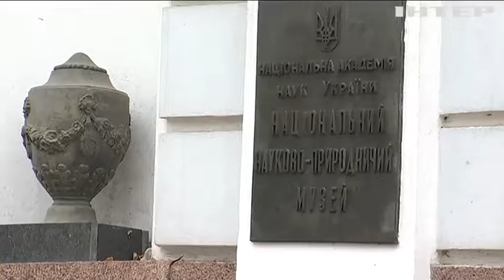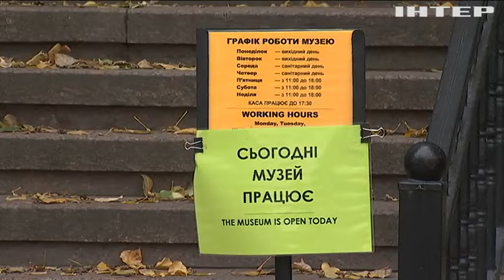Як кожен із нас може допомогти зберегти від рашистських вандалів скарби національної культури?